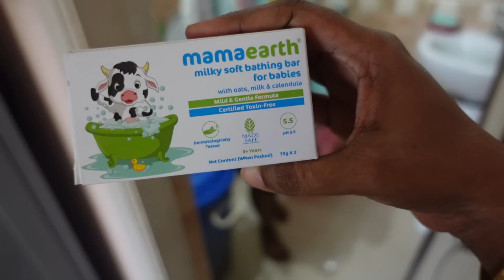Season's First Mango / Summer Thali /Restaurant style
Product Reviews Contact My Team @